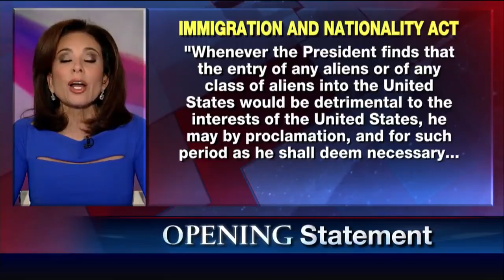Nhận định củaThẩm phán Bang New York - Jeanine Pirro về chính sách nhập cư của Donald Trump